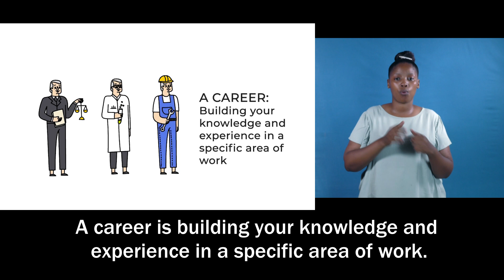A JOB VS A CAREER YOUR JOURNEY TO EMPLOYMENT VIDEO 1080P WITH ENGLISH SUBTITLES AND SIGN LANGUAGE I